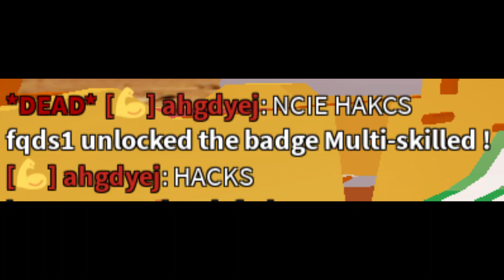accused of hacking!!!